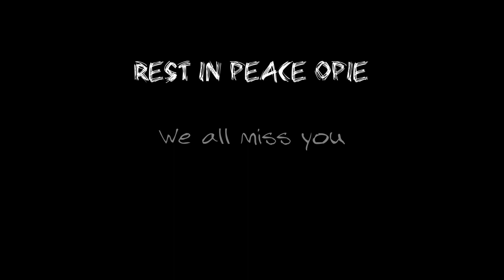In Memory of Opie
Rest in peace Opie. Although the beloved cat we all love has passed away, Opie will always remain in our memories.

Sound Effect by Lori in Pixabay